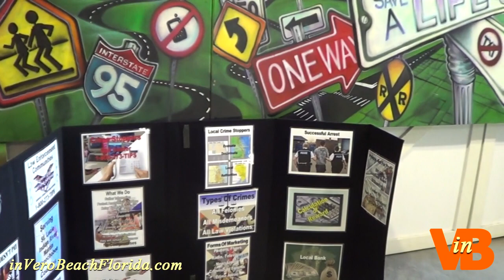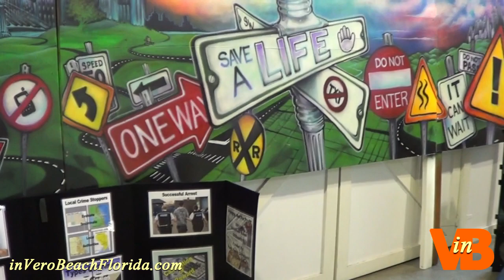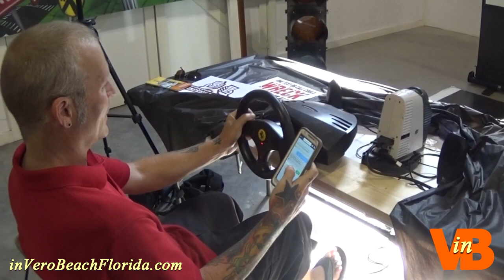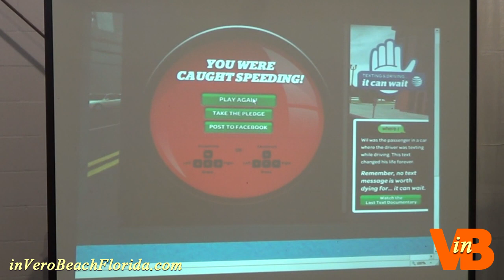Text and Drive Simulator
Deputy Barker from the Indian River County Sheriff's Department set up a Text and Drive Simulator at this year's Firefighter's Fair of Indian River County. The simulator shows just how dangerous texting and driving is. BIG BIG thanks to Deputy Barker and everyone that made this possible! Having this simulator at the fair for the public to get a Real Idea of the dangers of texting and driving will save lives. It's a discussion we all need to be having - all the time.